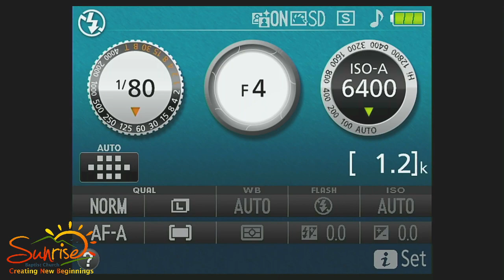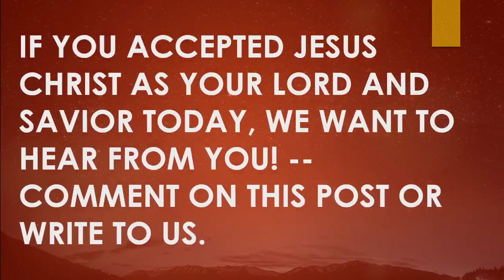9/3/23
Reese family